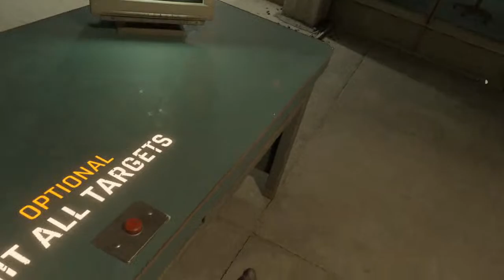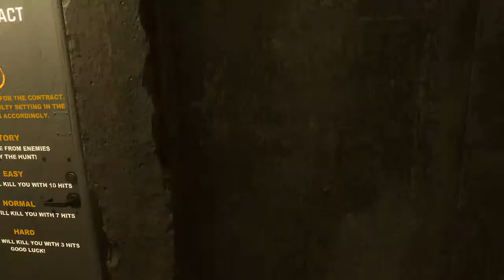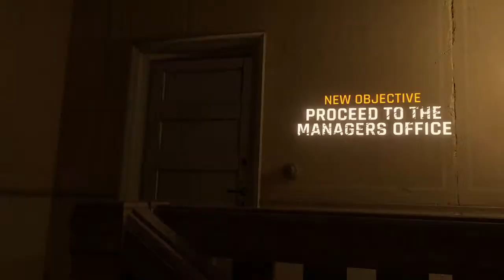Half-Life: Alyx - Gunman Contracts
No matter how hard you try, you can't save those who don't want to be saved.